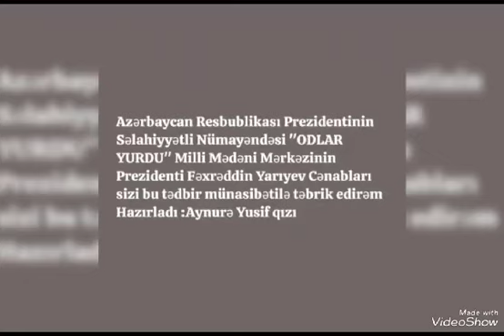18 января 2024 г.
Видео от ŞİMŞƏK